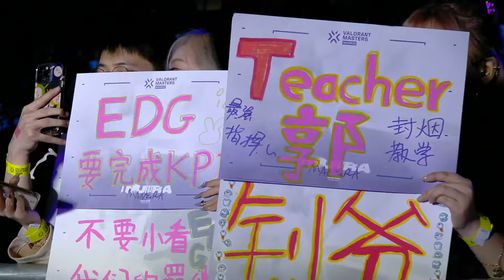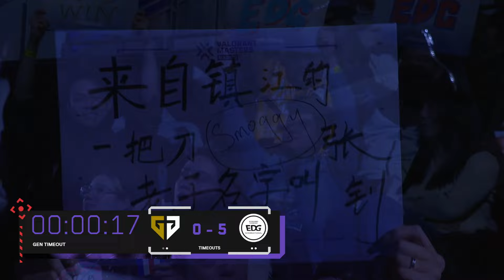EDG vs GEN — VALORANT Masters Madrid — Suiza Ronda 2 — Mapa 1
VALORANT Masters Madrid 2024